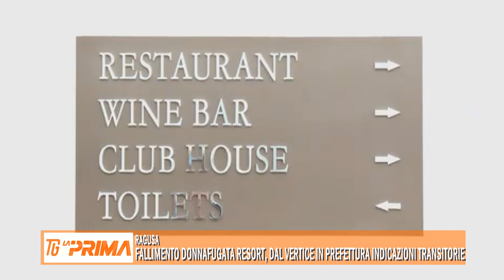Fallimento Donnafugata Resort, dal vertice in Prefettura indicazioni transitorie